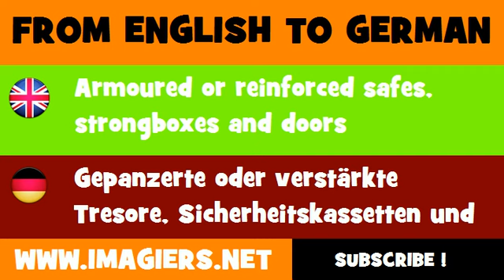DEUTSCH ENGLISCH = Gepanzerte oder verstärkte Tresore, Sicherheitskassetten und Türen